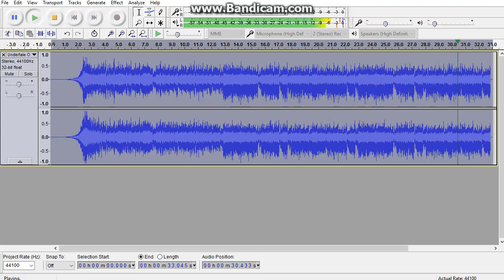Undertale OST 62 Oh! Dungeon Toby Fox REVERSED